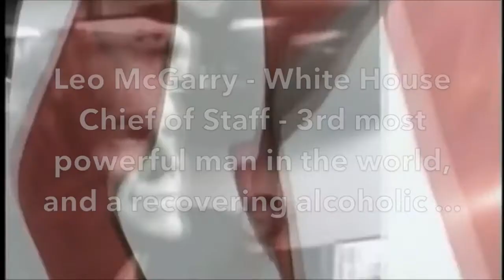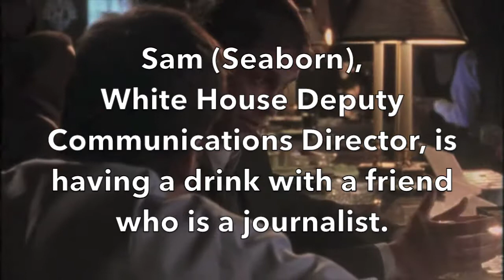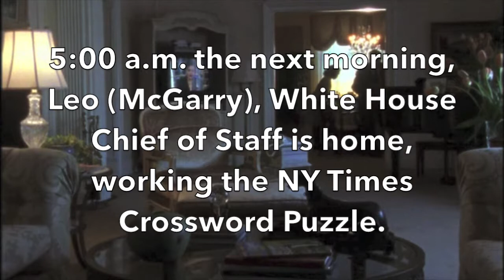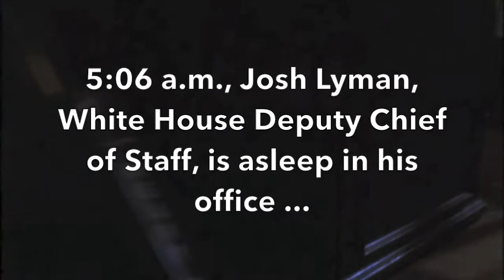West Wing 01 Intro to WW Characters and who is POTUS